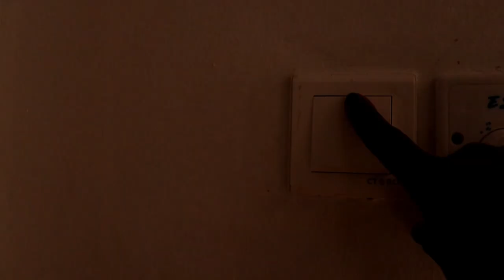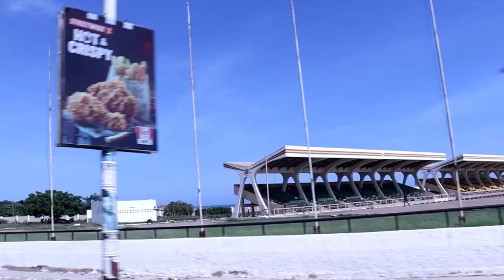DRIVE WITH ME THROUGTH THE BEAUTIFUL AND PICTURESQE CITY OF ACCRA GHANA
So sit back, relax, and enjoy the ride as we tour the wonderful city of Accra, Ghana!